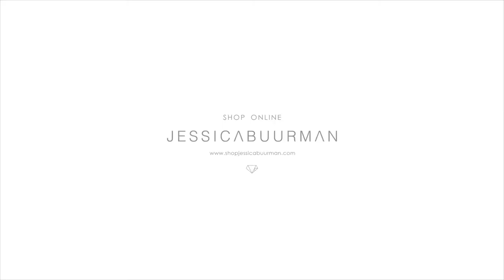GELMO Lace Up Gladiator Transparent Sculptured Heel Satin Sandals - JESSICABUURMAN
RGELMO Lace Up Gladiator Transparent Sculptured Heel Satin Sandals
Product ID: 36852BTHH

Lace Up

Spilt Toe

Sculptured Heel

Transparent Heel

Satin Upper

Mid Heel Sandals